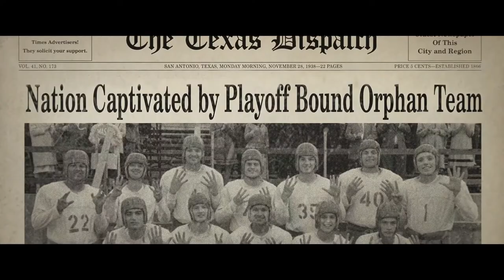Luke Wilson Interview: Texas Native Talks Texan Football Hero Rusty Russell in 12 Mighty Orphans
Luke Wilson and 12 MIGHTY ORPHANS costar Vinessa Shaw play real-life couple Rusty and Juanita Russell in the new movie based on a true story. During the Great Depression, football legend Rusty Russell moved his family to Fort Worth to form a football team at an orphanage. CineMovie talks to the actors about portraying the selfless couple.